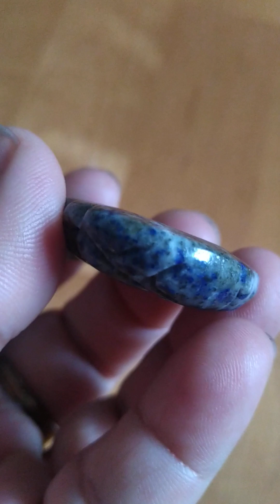【妹妹的店】清代青金石觀音墜